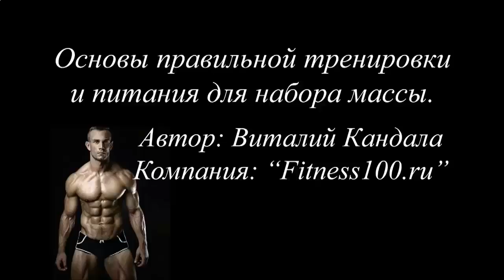КАКОЙ ЛУЧШИЙ ПРОТЕИН ДЛЯ РОСТА МЫШЦ